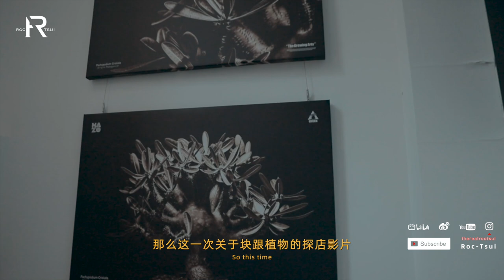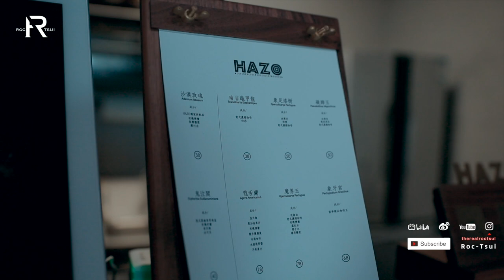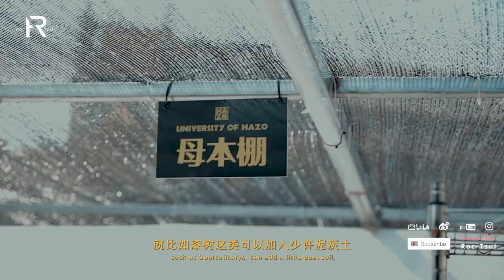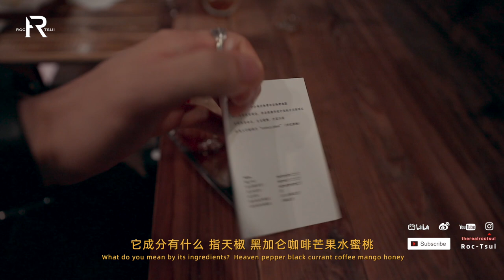ENG SUB「探店Vlog」中隐于市，广州东山口块根植物咖啡店HAZO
本期影片不含任何商业合作内容
老闆IG：@maxfandabomb
HAZO店铺信息：
店址：广州市越秀区庙前直街66号壹陆口腔医院四楼（楼梯在牙医诊所内）
营业时间：12:00-20:00 （周四为店铺公休）
特别注意：店铺实行预约制度，来店前需提前两小时预约